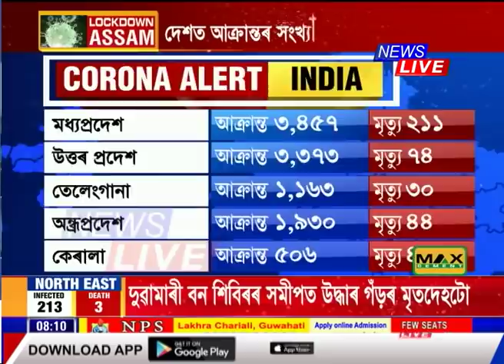বিপদজনকভাৱে বৃদ্ধি পাইছে মহামাৰী কৰ’নাৰ সংক্ৰমণ। চাওক ক'ত কিমান আক্ৰান্ত হৈছে।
ভাৰতত বিপদজনকভাৱে বৃদ্ধি পাইছে মহামাৰী কৰ’নাৰ সংক্ৰমণ। আক্ৰান্ত হৈছে ৬২,৮০৮জন, মৃত্যু হৈছে ২,১০১জনৰ। ইফালে সমগ্ৰ বিশ্বত মৃত্যু হৈছে ২লাখ ৮০হাজাৰৰো অধিক লোকৰ।